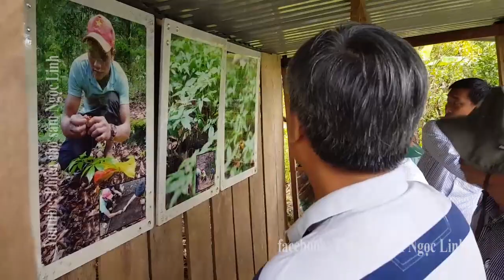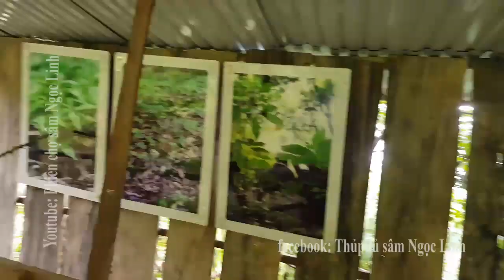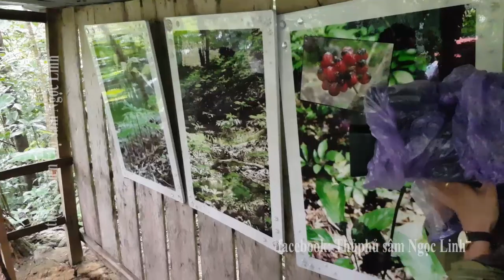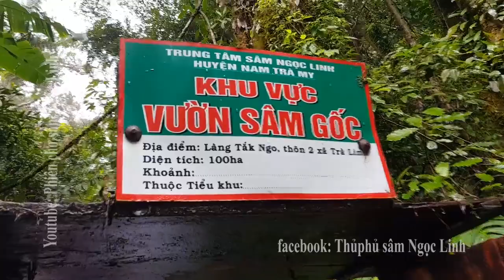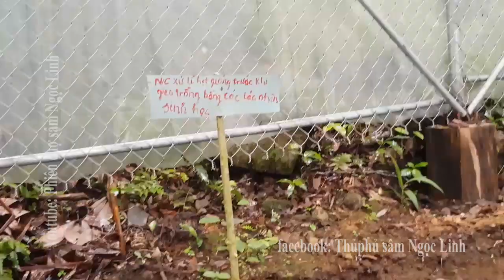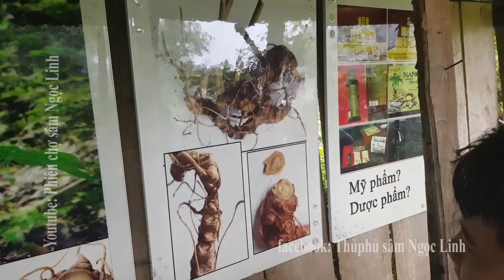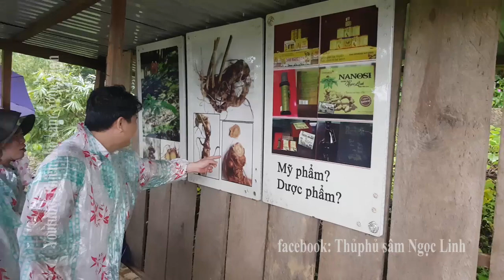Miễn phí thăm quan vườn sâm Ngọc Linh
Mời các bạn cùng thăm quan vườn sâm Ngọc Linh tại làng Tắc Ngo xã Trà Linh huyện Nam Trà My, Quảng Nam.
Vườn sâm này được thành lập để bảo tồn nguồn gen gốc, phục vụ du khách thăm quan, khám phá cây sâm quí hiếm.
Hiện nay hạ tầng giao thông đã được kết nối, các bạn có sở thích hãy đến khám phá cây sâm, cảnh vật đại ngàn Ngọc Linh cũng như tìm hiểu đời sống rất nguyên sơ của đồng bào Xê Đăng.

Mong các bạn ủng hộ kênh nhé.